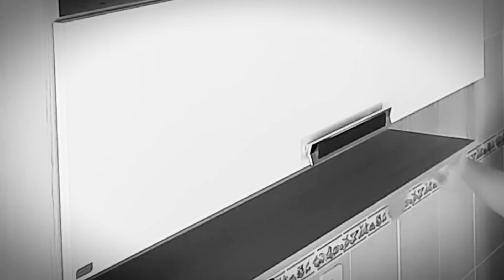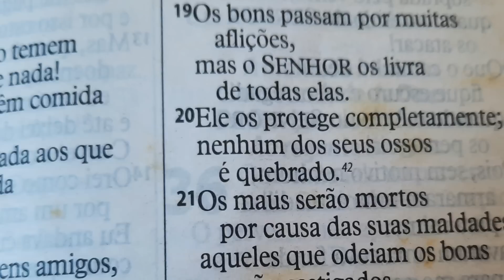🟢FAXINA PESADA NA COZINHA😯NOVA DECORAÇÃO.ROTINA VIDA REAL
OLÁ PESSOAL AMO TER VOCÊS AQUI ❤️

Salmos 23:1-6
O SENHOR é o meu pastor; nada me faltará. Ele me faz repousar em pastos verdejantes. Leva-me para junto das águas de descanso; refrigera-me a alma. Guia-me pelas veredas da justiça por amor do seu nome. Ainda que eu ande pelo vale da sombra da morte, não temerei mal nenhum, porque tu estás comigo; o teu bordão e o teu cajado me consolam. Preparas-me uma mesa na presença dos meus adversários, unges a minha cabeça com óleo; o meu cálice transborda. Bondade e misericórdia certamente me seguirão todos os dias da minha vida; e habitarei na Casa do SENHOR para todo o sempre.

GRANDE BJ NO CORAÇÃO JESUS CRISTO ABENÇOE ❤️ ❤️

DEIXE UM JOINHA SE GOSTOU DO VIDEO